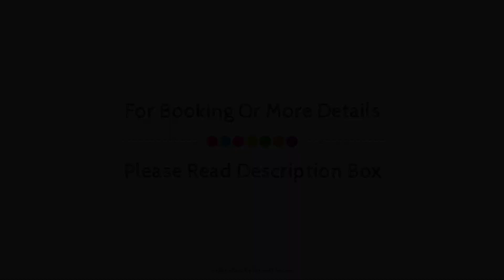La Croix Blanche Hotel, Chamonix-Mont-Blanc, France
About Property:
Located in City Center, La Croix Blanche Hotel is a perfect starting point from which to explore Chamonix-Mont-Blanc. The hotel offers a high standard of service and amenities to suit the individual needs of all travelers. To be found at the hotel are 24-hour front desk, Wi-Fi in public areas, car park, airport transfer, family room. All rooms are designed and decorated to make guests feel right at home, and some rooms come with television LCD/plasma screen, heating, mini bar, balcony/terrace, telephone. Recuperate from a full day of sightseeing in the comfort of your room or take advantage of the hotel's recreational facilities, including golf course (within 3 km), garden. Convenience and comfort makes La Croix Blanche Hotel the perfect choice for your stay in Chamonix-Mont-Blanc.
Searching For
1. La Croix Blanche Hotel - Chamonix-Mont-Blanc
2. La Croix Blanche Hotel - Chamonix-Mont-Blanc Virtual Tour
3. La Croix Blanche Hotel - Chamonix-Mont-Blanc Rooms
4. La Croix Blanche Hotel - Chamonix-Mont-Blanc Amenities
5. La Croix Blanche Hotel - Chamonix-Mont-Blanc Videos
6. La Croix Blanche Hotel - Chamonix-Mont-Blanc Offers
7. La Croix Blanche Hotel - Chamonix-Mont-Blanc Deals
Audio Credit:
Track Title: Reasons To Hope
Artist: Reed Mathis